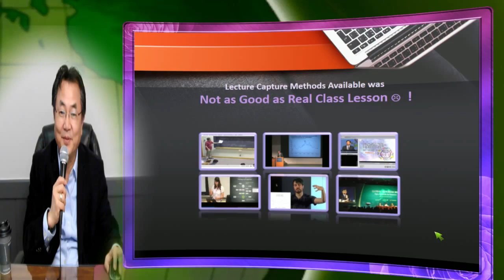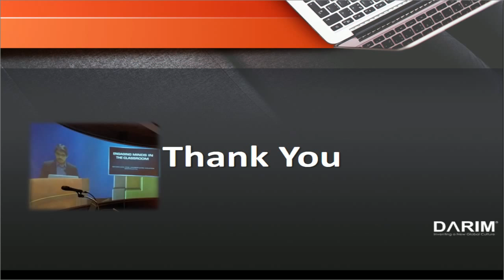원격 강의 / 원격 수업을 위한 TelePresentation & TelePresence 기술의 설명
eStudio를 이용한 Facebook Live , Telepresentation